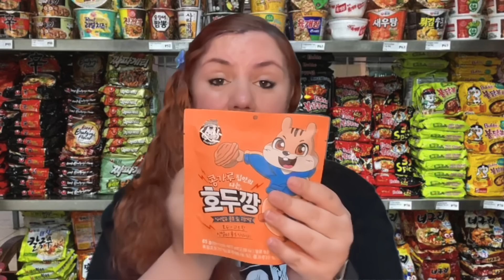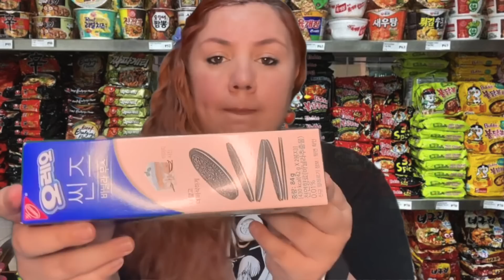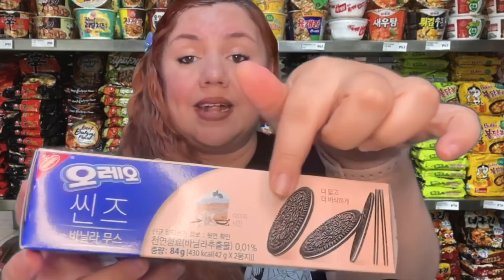ASMR Español 🇰🇷 Tienda de Dulces COREANOS Roleplay 🇰🇷 ASMR Para Dormir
Te invito a un encantador y relajante viaje sensorial en este ASMR Roleplay de una Tienda de Dulces Coreanos! En este video, te sumergirás en el mundo mágico de los dulces y sabores de Corea del Sur mientras exploramos una variedad de deliciosos productos. Desde los icónicos tteokbokki hasta los coloridos pepero, te guiaré a través de una experiencia visual y auditiva que te hará sentir como si estuvieras realmente en una tienda de dulces coreanos. Prepárate para relajarte y disfrutar de los sonidos suaves y placenteros de los envases crujientes, el chisporroteo del azúcar y el suave murmullo de la tienda en este exclusivo ASMR. ¡Espero que disfrutes de esta experiencia tanto como yo!" 🎁🍭